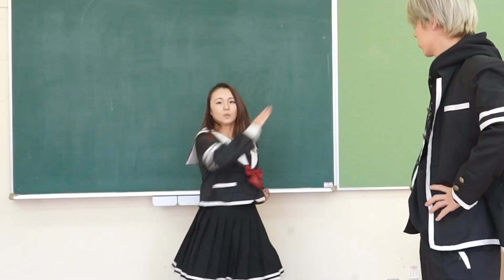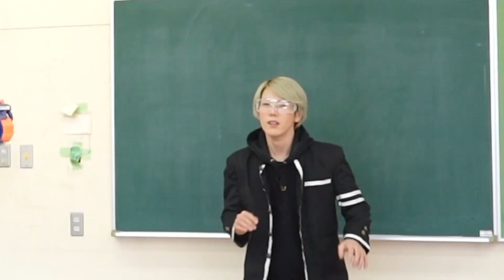【NG】撮影中にハプニング！？体を張った即興企画の末路が。。。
※フィクションです

桜雲学園のNGやオフショットをまとめて公開！！

あの編集がこんな方法で撮影されていた！？

よかったら最後まで見てください！

桜雲-AUN-

sana